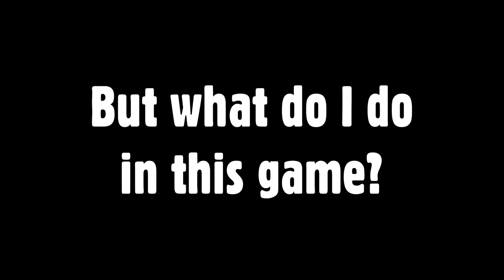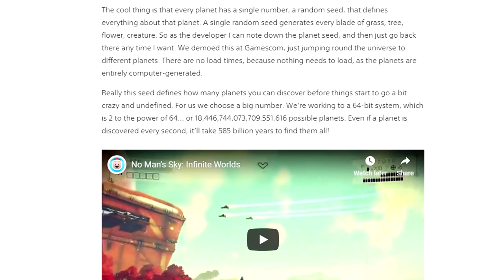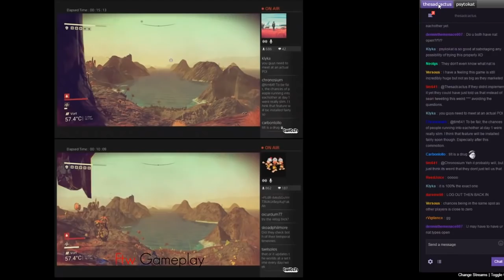[OLD] No Man's Sky Review | Badvent Calendar (DAY 3 - Worst Games Ever)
Welcome to Day 3 of the Badvent Calendar, where Caddy does a quick review of the 23rd worst game he's ever played. CHEAP GAMES (sometimes less than $1!) EVERY 24 HOURS! ▼ MORE LINKS BELOW ▼

Consider this a very quick No Man's Sky review (before updates!). Welcome to the Badvent Calender - Caddy's 2018 Christmas/Holiday special where every single day until December 25th, he'll be counting down through the worst games ever made. At least, the worst games HE has ever played. So it goes without saying, this list series won't be exactly the same as any other person online! But that's what makes it fun, right? Happy Holidays, all.

QUESTION OF THE DAY: What game do you think will arrive next?!